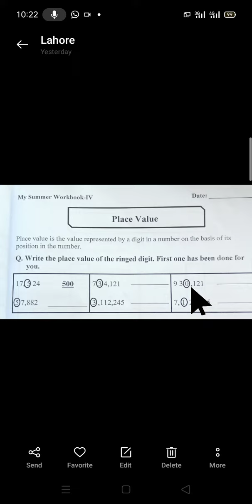IV-MATH unit 1lec 3